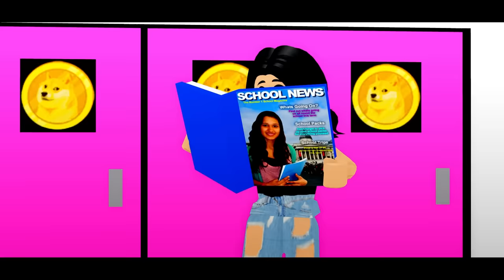My Birthmark Made Me Famous, FULL MOVIE | brookhaven 🏡rp animation